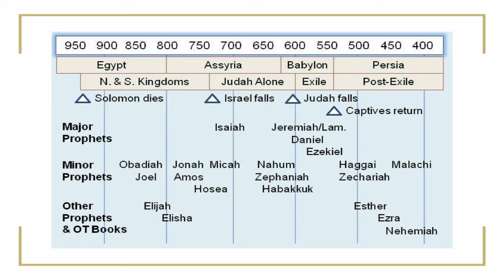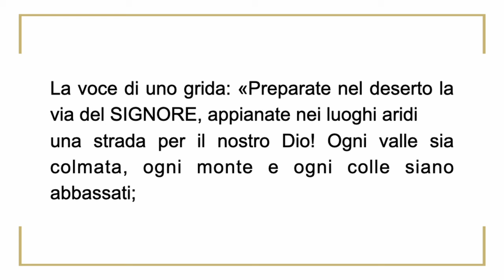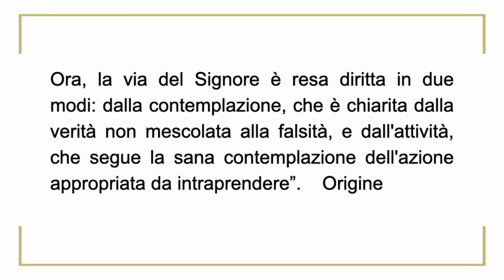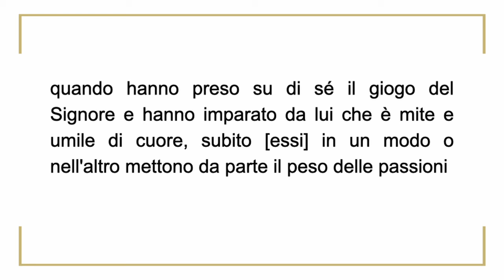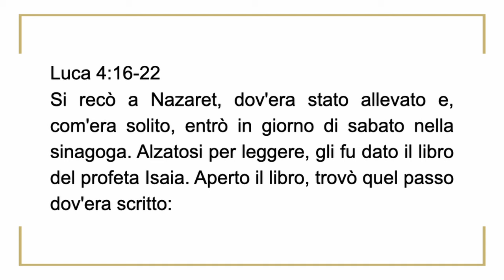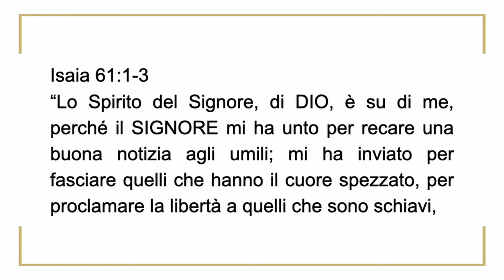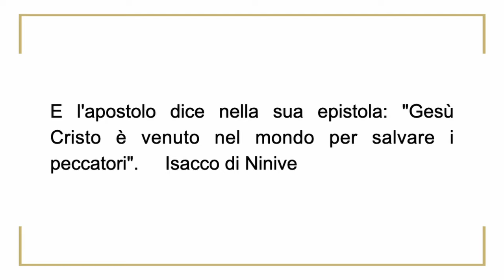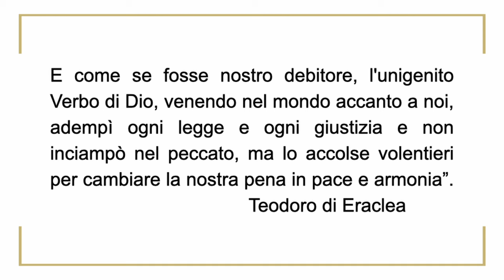Un mantello di gioia invece di uno spirito abbattuto | René Breuel | Hopera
La buona notizia di Gesù diventa ancora più avvincente quando studiamo i profeti che l’hanno prevista. Isaia annuncia che Gesù avrebbe portato un olio di gioia invece di dolore e un mantello di lode invece di uno spirito abbattuto.

Testi: Isaia 40, 53, 61, Matteo 3, 7, Luca 4